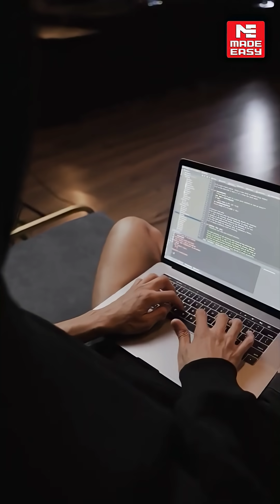What's More Powerful Than AI? | Why Quantum Engineering Is the Future | 2025 Tech Explained!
Is AI the peak of innovation? Think again.

Welcome to Quantum Engineering, the future of technology that’s reshaping science, security, and problem-solving at the atomic level. ⚛️

In this short, you’ll discover:
🚀 What makes Quantum Engineering more powerful than AI
🧠 How quantum computers solve in seconds what AI can’t
🔐 Why it’s the key to future cybersecurity, sensing, and simulations
🎓 How IITs, MIT, and top institutes are building Quantum Engineers
🌐 Why 2025 is the official International Year of Quantum Science & Technology

👉 If you’re a future engineer, this is the field to watch.
The next tech revolution isn’t artificial — it’s quantum.